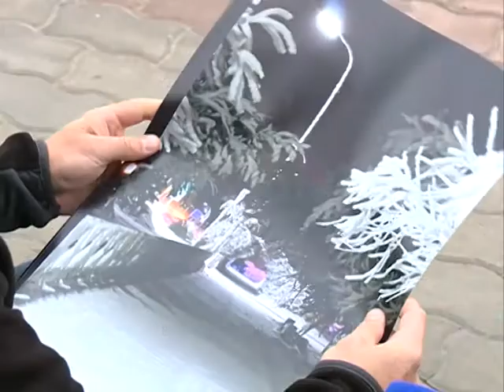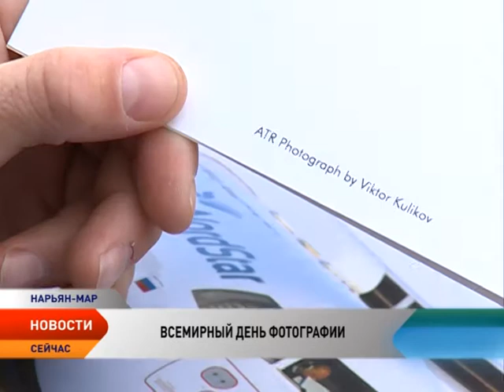Люди НАО. О современном искусстве и своих работах рассказал фотохудожник Виктор Куликов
Благодаря им можно вернуться в прошлое, вспомнить замечательные события, красивые места и любимые лица. Они позволяют нам вернуться в моменты, которые никогда не повторятся. 19 августа во всем мире отмечается День фотографии. Когда было сделано первое селфи и кто из фотохудожников НАО получил признание за границей, смотрите в следующем сюжете.

Виктор Куликов — фотограф-любитель показал нам свои снимки. Останавливать время любитель фотоискусства начал с 2010 года. Тогда купил зеркальный фотоаппарат и через интернет начал учиться технике съемки, экспериментировать. Посмотрели и оценили Виктора Куликова не только в России, но и за границей.